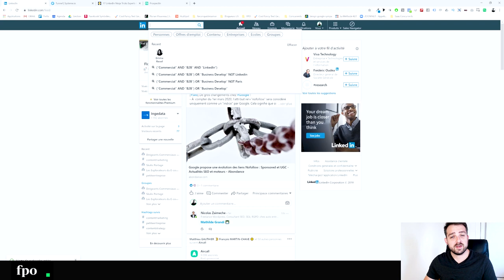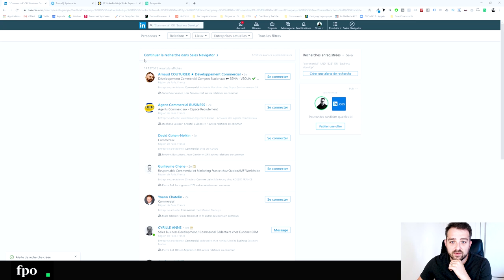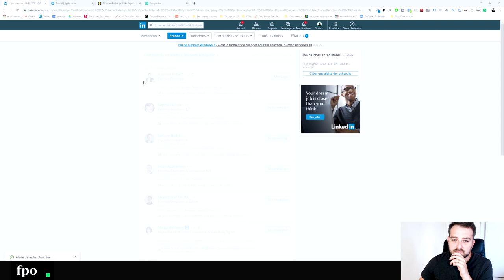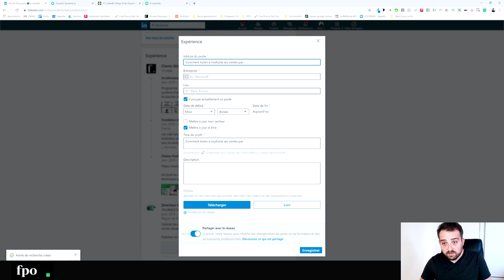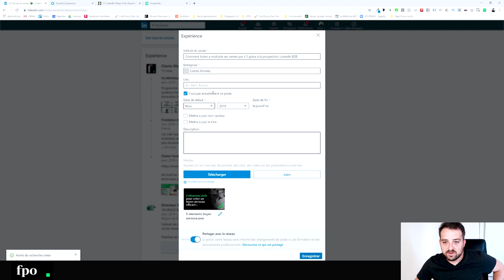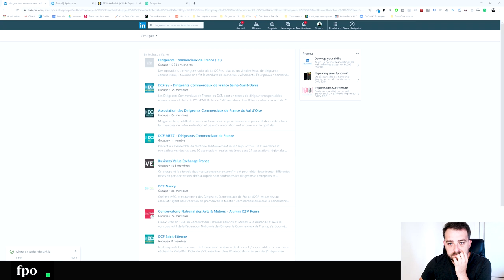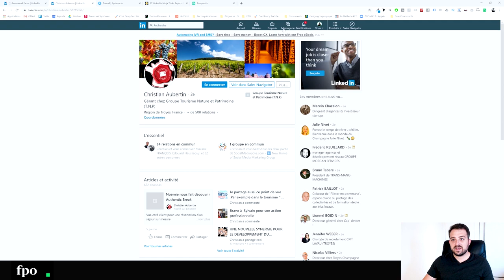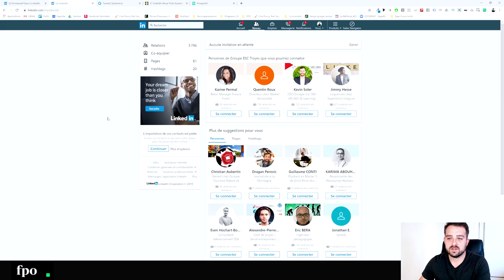7 TECHNIQUES pour MIEUX PROSPECTER sur Linkedin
Vous souhaitez prospecter sur LinkedIn ? Découvrez 7 astuces simples et super efficaces que vous pouvez mettre en place dès aujourd'hui !

👉 Si tu veux REJOINDRRE FUTURE INFINITY et que l'on t'aide à atteindre 5000€/mois de complément de revenus, clique sur le lien suivant

Vu sur BFMTV, LA TRIBUNE, WEBMARKETING COM

Vous prospectez sur Linkedin mais les résultats ne sont pas au rendez-vous ?
Utilisez vous ces techniques pour être plus visible, pour trouver plus facilement des prospects sur LinkedIn et pour améliorer votre lead generation b2b en maîtrisant plus LinkedIn ?

Il y a plein d'astuces sur Linkedin que l'on ne connait pas toujours lorsque l'on est pas expert de cet outil, c'est pourquoi j'ai envie de partager avec vous ces quelques secrets pour améliorer votre prospection sur Linkedin et avoir de meilleurs résultats lorsque vous prospectez sur ce réseau social professionnel.

Trouver des clients sur Linkedin et donc vendre sur Linkedin est vraiment super facile et vous devez absolument mettre en place une stratégie de prospection linkedin en 2019. Pour autant, pour être vraiment efficace il faut bien maîtriser l'outil et surtout la recherche linkedin qui est SURPUISSANTE.

Dans cette vidéo je vous présente comment utiliser les opérateurs booléen pour trouver des prospects ultra ciblés et pouvoir engager la conversation. Je vous présente aussi l'utilité des groupes Linkedin ou encore je vous montre comment optimiser votre profil linkedin pour qu'il soit plus efficace pour vendre sur Linkedin.

Toutes ces astuces sont indispensables si vous souhaitez prospecter sur Linkedin et pourtant bien souvent elle ne sont pas connues et vous passez donc trop de temps à créer du contenu, commenter, sans réel résultats en terme de nouveaux clients.

Appliquez ces techniques Linkedin, téléchargez le guide pour trouver des clients sur Linkedin et restez focus sur vos résultats et vous verrez que vous aurez très rapidement de très gros résultats et la prospection linkedin deviendra très vite votre principal canal d'acquisition.

Si vous recherchez des conseils pour améliorer votre prospection LinkedIn je vous invite à regarder les autres vidéos de la chaîne et à me poser vos question en commentaire.

Je vous souhaite beaucoup de succès !